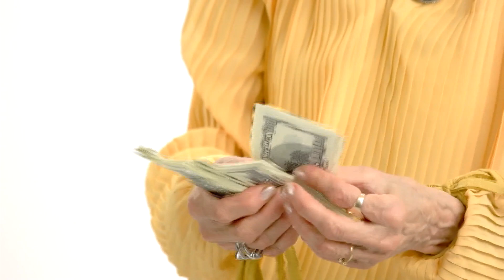Men Have Come Clean About Why They Find Older Women so Attractive